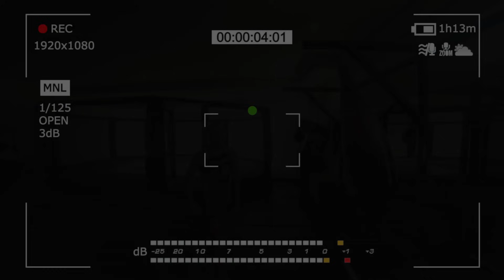Снял транса в Тайланде. Тренировки по Муай-Тай! Олег Монгол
Роднулькины мои всем привет, в этом выпуске я побывал в Тайланде. Первый раз в жизни увидел транса, побывал на море, изучал основы Муай-Тай! Спасибо вам за просмотр!